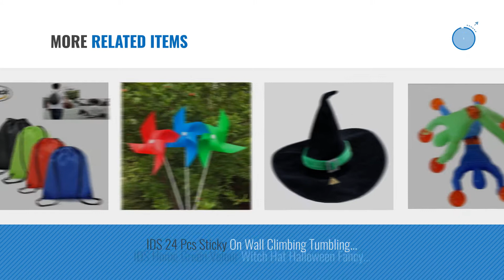Top 10 Ids Toys & Games [2018]: IDS Pro-Shot Puck – Official Roller Hockey Puck Of AAU USA & USA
- New! 2019 Black Friday / Cyber Monday Ice Hockey Pucks Deals and Updates.

Black Friday / Cyber Monday IDS Pro-Shot Puck – Official Roller Hockey Puck Of AAU USA & USA Roller Sports (Flame by IDS

Black Friday / Cyber Monday IDS Set of 4 Waterproof Drawstring Bag Home Travel Storage Use,Green & Blue & Black & Red by IDS

Black Friday / Cyber Monday IDS 12 Pcs Pig Nose With Elastic Band Costume Animal Mask Holloween Party Prop by IDS

Black Friday / Cyber Monday IDS Mardi Gras Masquerade Mask, Mardi Gras Mask with Flower, Red, Black, 2 Pcs by IDS

Black Friday / Cyber Monday IDS Baby Kids Squeaky Rubber Duck Duckie Baby Shower Water Birthday Favors Gift, Pack of by IDS

Black Friday / Cyber Monday IDS Silicone Wire JR Style Servo Extension Cable, 22AWG 60 Cores Wire Male to Female by IDS

Black Friday / Cyber Monday IDS 1 Pair Plastic Sound Dumbbell for Kids in kindergarten, Blue by IDS